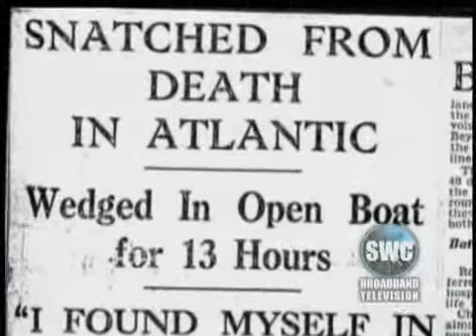RMS Carpathia Featured Video 06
Clive Cussler identifies the shipwreck of the Isis, during the search for the Carpathia.